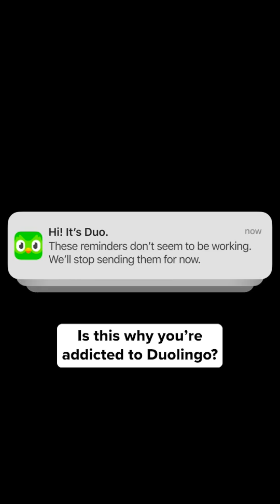The Duolingo owl LIVES — here’s the founder on why you might be so OBSESSED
When technologist Luis von Ahn was building the popular language-learning platform Duolingo, he faced a big problem: Could an app designed to teach you something ever compete with addictive platforms like Instagram and TikTok? He explains how Duolingo harnesses the psychological techniques of social media and mobile games to get you excited to learn — all while spreading access to education across the world.